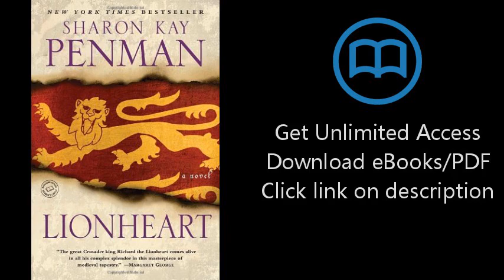Lionheart: A Novel